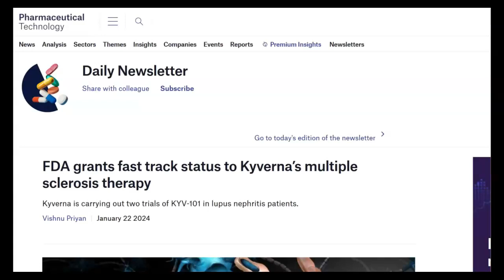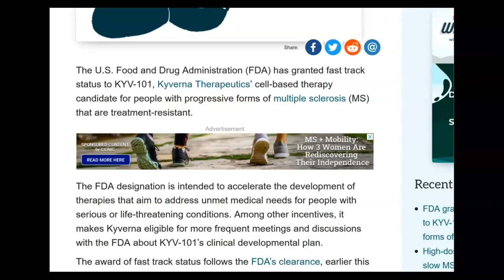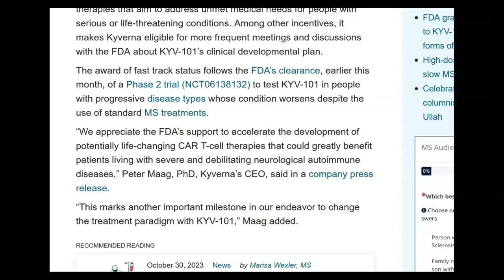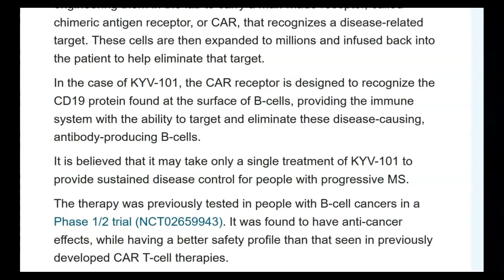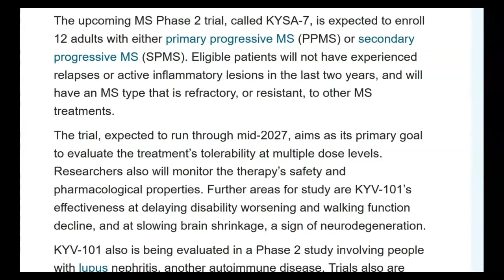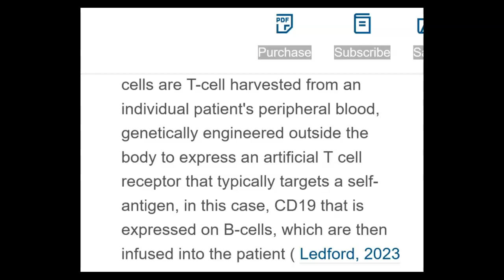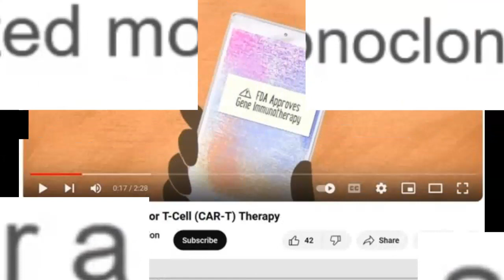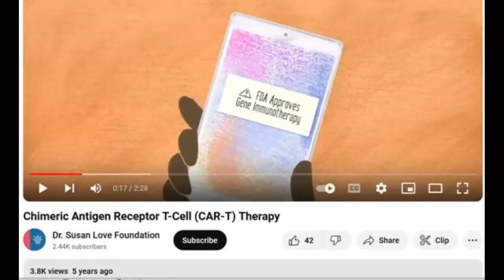KYV 101 - A Potential New Therapy for Progressive Types of MS? (Part 1)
Like many treatments for multiple sclerosis, this one was developed originally to treat something else – in this case, cancers of various kinds. But it seems that the usefulness of CAR-T therapy extends to primary and secondary progressive MS, particularly the cases that don’t respond to other treatments. Here’s an overview of what the fuss is all about.

Sources:

Andrea Lobo, PhD, “FDA grants fast track status to KYV-101 for progressive forms of MS: Newly cleared trial to test cell-based therapy in treatment-resistant patients,” Multiple Sclerosis News Today, January 23, 2024

Vishnu Priyan, “FDA grants fast track status to Kyverna’s multiple sclerosis therapy: Kyverna is carrying out two trials of KYV-101 in lupus nephritis patients,” Pharmaceutical Technology, January 22, 2024

Practical Neurology, “KYV-101 CAR-T Cell Therapy Receives IND Clearance to be Studied as Potential Treatment for Multiple Sclerosis,” 4 January 2024

Gavin Giovannoni, et al., “Are we ready for CD19-targeted CAR T-cell therapies in MS?” Multiple Sclerosis and Related Disorders, February 24, 2023 DOI

Clinicaltrials.gov, “A Study of Anti-CD19 Chimeric Antigen Receptor T-Cell ( CAR-T) Therapy in Subjects With Non-relapsing and Progressive Forms of Multiple Sclerosis”

Freepik